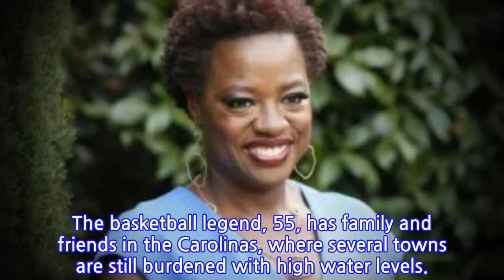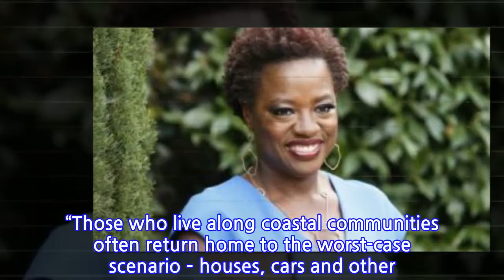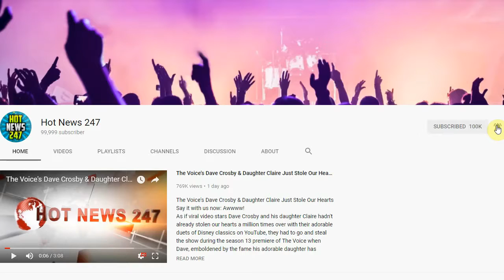Hurricane Florence: NAACP, Michael Jordan And More Help Communities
Several celebrities and organizations have stepped up to help communities in North and South Carolina affected by Hurricane Florence, which forced major evaluations and flooded the areas with massive rain after it made landfall last week.